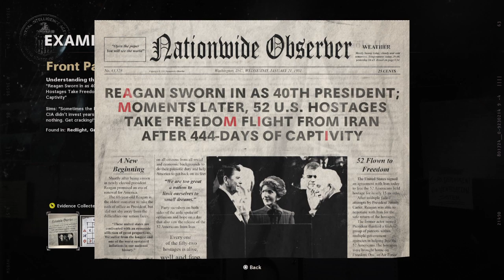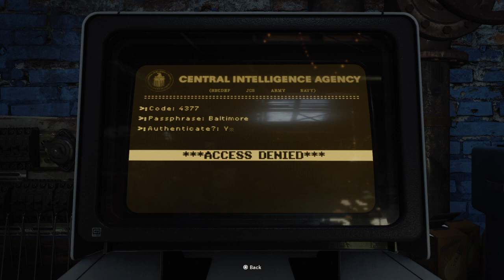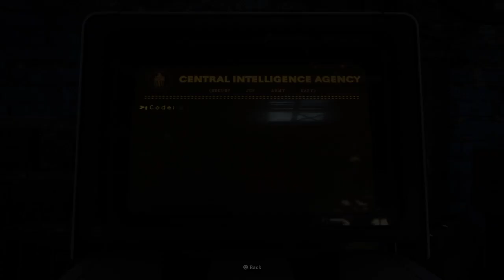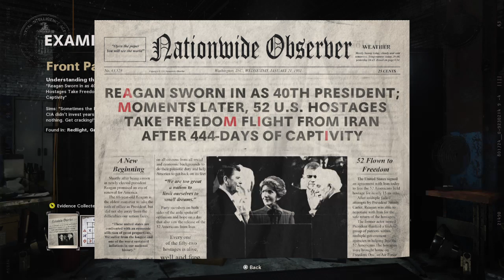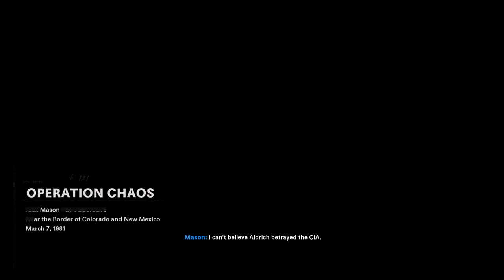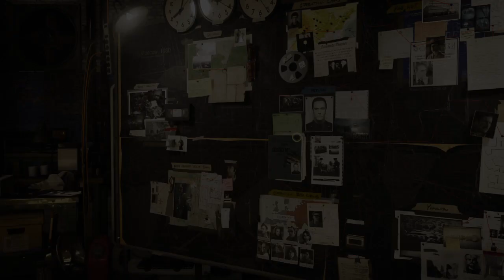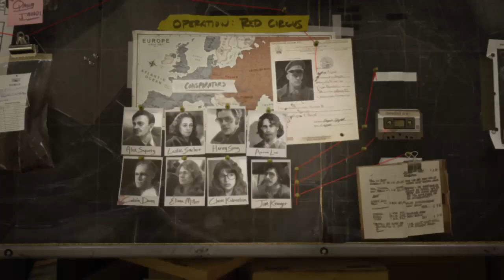Call of Duty®: Black Ops Cold War Campaign Playthrough Part 5: Cracking The code